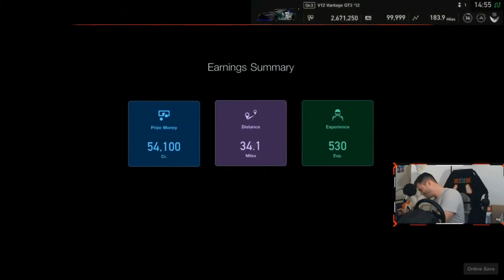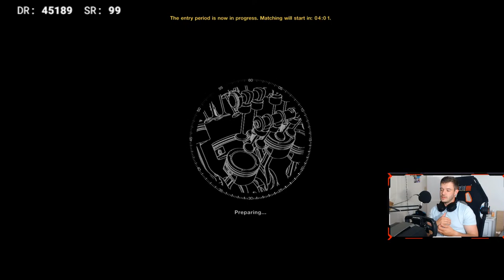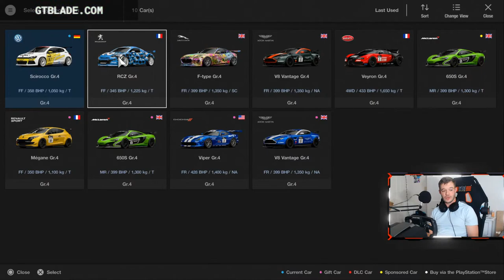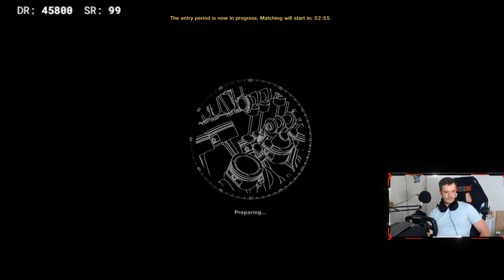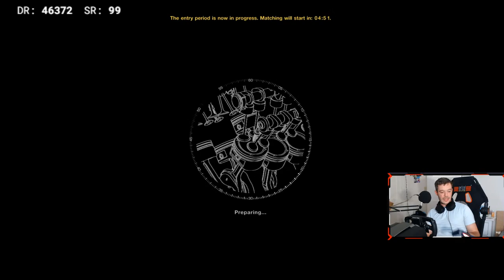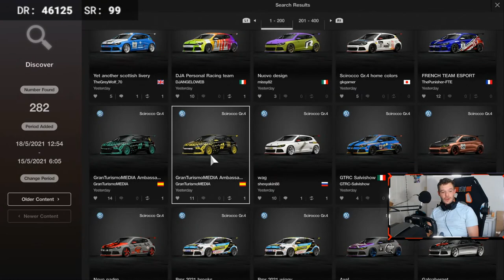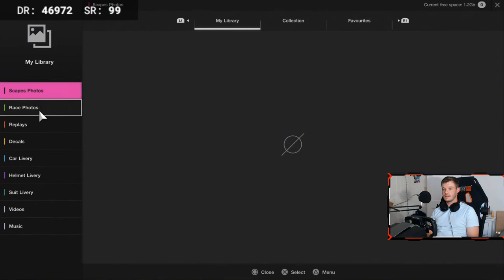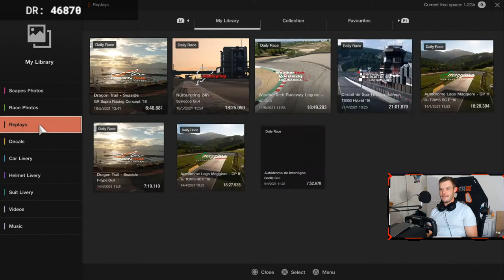This is CERTAIN DOOM!! - GT Sport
There is no way we come out of this one alive! Green hell + Last to A+ challenge is a reciepe for disaster!

As always though let's have fun and fingers crossed the racing is better than yesterday!

Gaming live-streaming content whenever I can :)

Thank you so much to the members for supporting the channel!

CHIEF CREW MEMBERS

Ryan Vieira - Smokermike77 - Dino Ridgeway - C Hutchins - John William Egan - Colin McCredie - JEV Tearsey - Thierry

TIER 2 PIT CREW

TIER 1 PIT CREW